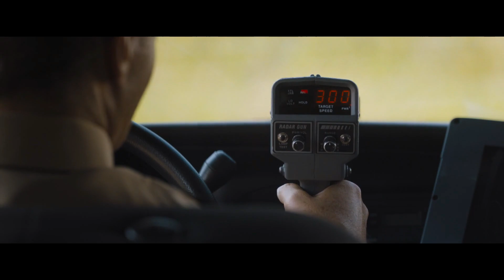SONIC THE HEDGEHOG THE MOVIE : What If...? First Trailer With The New Design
Sonic The Hedgehog is speeding to theatres for a big screen adventure for the whole family! Watch the new SonicMovie trailer now, and CatchSonic in theatres February 14!

Based on the global blockbuster videogame franchise from Sega, SONIC THE HEDGEHOG tells the story of the world’s speediest hedgehog as he embraces his new home on Earth. In this live-action adventure comedy, Sonic and his new best friend Tom (James Marsden) team up to defend the planet from the evil genius Dr. Robotnik (Jim Carrey) and his plans for world domination. The family-friendly film also stars Tika Sumpter and Ben Schwartz as the voice of Sonic. _______________________________________________________